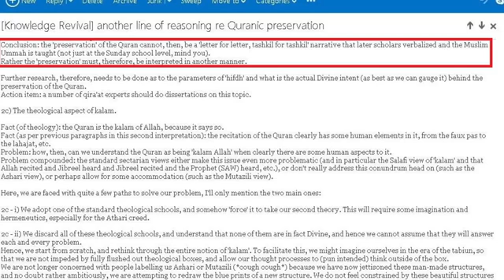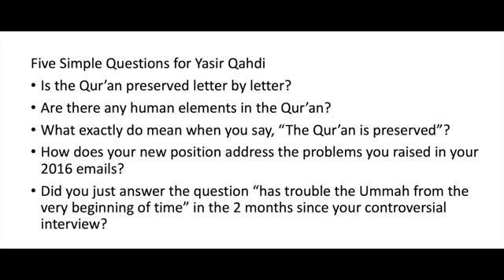5 Simple Questions for Sheik Yasir Qadhi on Qurangate